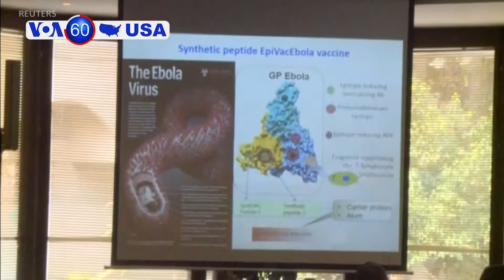Trump's Latest Target for Ridicule: A Muslim Congressional Newcomer - VOA 60 America 7-19-19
U.S. President Donald Trump says a U.S. warship destroyed an Iranian drone threatening the USS Boxer and its crew in the Strait of Hormuz Thursday. Iranian Foreign Minister Mohammad Javad Zarif said in New York he has "no information on losing a drone." The incident marked a new escalation of tensions between the countries, less than one month after Iran downed an American drone in the same waterway and Trump came close to retaliating with a military strike.

Minnesota Rep. Ilhan Omar on Thursday said she isn't backing down from her criticism of U.S. President Donald Trump, after being targeted this week by both Trump and his supporters who have questioned her patriotism. The freshman Democrat said she's going to "continue to be a nightmare to this president because his policies are a nightmare to us".

Following the World Health Organization's (WHO) recent declaration of Ebola as a global emergency, Ted Alemayhu, founder and president of U.S. Doctors for Africa, called for an urgent international effort to contain the deadly virus on Thursday saying the current situation is quite serious.